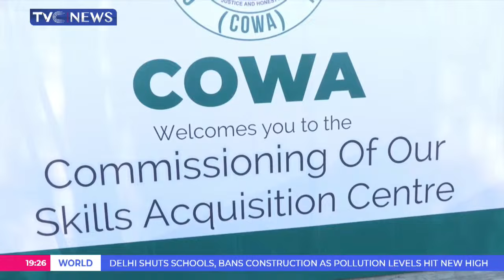First Lady Oluremi Tinubu Inaugurates COWA Skills Acquisition Centre